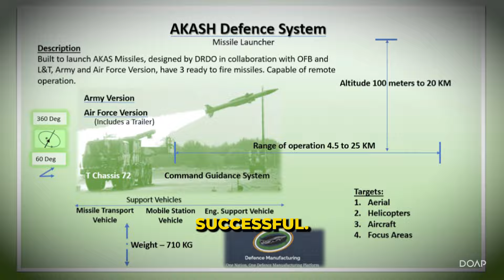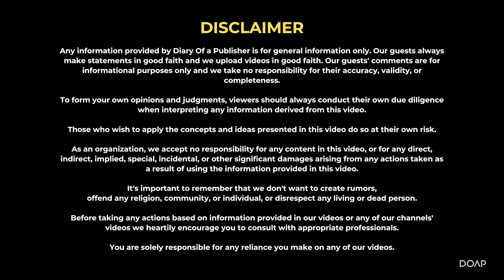067 - Redefining Air Power: Air Marshal Anil Chopra on India’s Future in Aerial Defence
In this engaging episode of Diary of a Publisher, we sit down with one of India’s most esteemed Air Force veterans, Air Marshal Anil Chopra. With an impressive background as a test pilot and strategic expert in military aviation, Air Marshal Chopra shares his unique insights into the future of air defence and India’s growing role in global air power.

We discuss how aerial warfare now commands over 40% of the world’s defence spending, driven by advancements in drones, air denial strategies, and evolving air combat technology. Air Marshal Chopra delves into India’s achievements with Indigenous air defence systems like Akash, the crucial role of stealth technology, and what it means to be prepared in an era where air dominance is pivotal.

From urban air mobility to climate-conscious aviation and the growing importance of R&D, this conversation unveils the strategic power of air defence and the innovations shaping tomorrow’s military landscape. Join us as we explore the forces shaping India’s defence future with Air Marshal Chopra’s remarkable vision and expertise.

0:00 - Intro
3:16 - Dynamics of Air Power in War
8:52 - Difference between Cheap and Expensive drones?
12:18 - Air defence system of Israel
16:05 - Should invest in an expensive air defence system?
18:10 - How much India spends on air defence?
25:55 - Technology transfer
36:10 - India's R&D in Defence
38:20 - Top military leaders from India.
39:32 - Soft Power of India.
45:00 - IAF's initiatives against climate change.
47:45 - Future of Air transport
51:20 - Changes Air Marshall suggests
54:05 - Indigenous manufacturing.
55:20 - Advice for his younger self.
57:04 - Outro